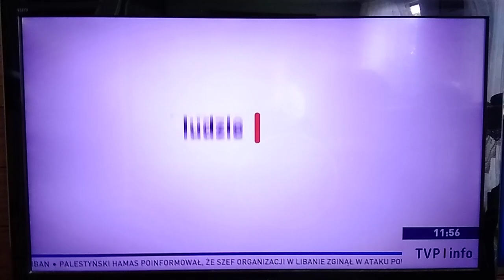Nowy Ident Reklamy TVP Info (od 30.09.2024r.)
Nowy ident reklamy TVP Info jest emitowany w nowej szacie graficznej od Poniedziałku 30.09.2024r. do dziś. Nagranie z Poniedziałku 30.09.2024r. (28 urodziny Czerwionianki Marietty Ryznar oraz Dzień Chlopaka.)